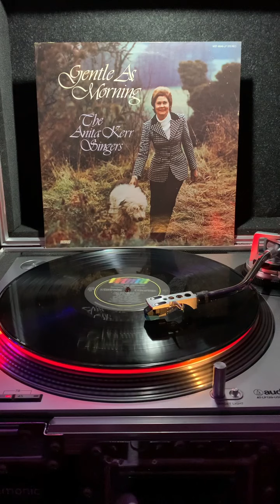I Believe Them - Anita Kerr Singers 1975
A beautiful song about Jesus
Features